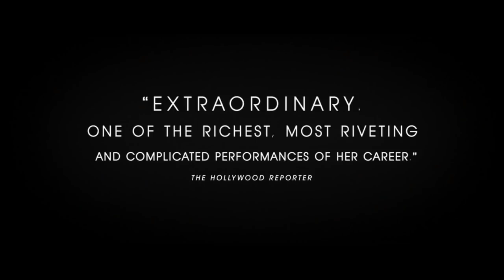Фильм «Жена» — Русский трейлер [2018]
Официальный русский трейлер фильма:
«Жена» | «The Wife» 2018 года.

Официальные русские FullHD трейлеры фильмов, сериалов, игр и мультфильмов, тизеры, промо ролики, видео со съёмок, дополнительные материалы.

Чтобы быть в курсе всех новинок:
ещё можно поставить палец вверх 👍😊

✅Дата выхода 🎬 в Мире 🌍 ⇒ 12 сентября 2017
✅Дата выхода 🎬 в США 🇺🇸 ⇒  3 августа 2018

☑ Оригинальное название: The Wife
☑ Страна: Швеция, США, Великобритания
☑ Дистрибьютор: «-»
☑ Сценарий: Джейн Андерсон, Мэг Уолицер
☑ Режиссер: Бьёрн Рунге
☑ Жанр: драма

☑ В главных ролях: Элизабет МакГоверн, Кристиан Слэйтер, Макс Айронс, Гленн Клоуз, Гарри Ллойд, Джонатан Прайс, Karin Franz Körlof

☑ Описание фильма: Фильм снят по мотивам романа Мег Уолитцер и рассказывает историю Джоан Кастлман, бывшей в браке со своим мужем, известным писателем, сорок лет и внезапно решившей развестись с ним. Ситуация примечательна тем, что Джоан оставляет супруга накануне вручения тому Нобелевской премии.

➧Трек в конце видео ❤♫ Simon Maylz - Astronaut ♫❤